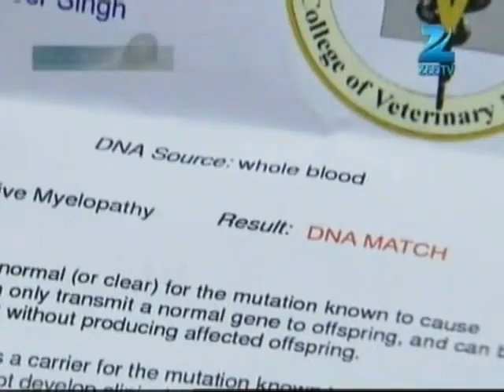Rab Se Sona Ishq - Full Ep - 169 - Sahiba, Daljeet, Jasveer, Mallika, Ronak, Heer Singh - Zee TV